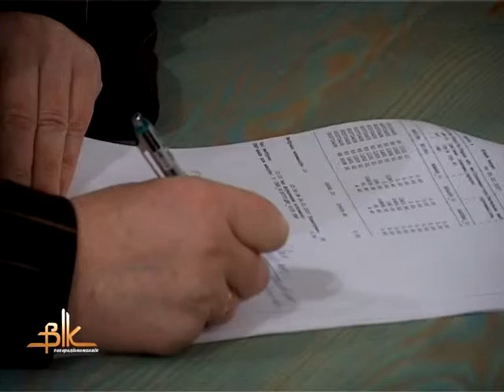Зустріч міського голови з мешканцями району цукро-рафінадного заводу